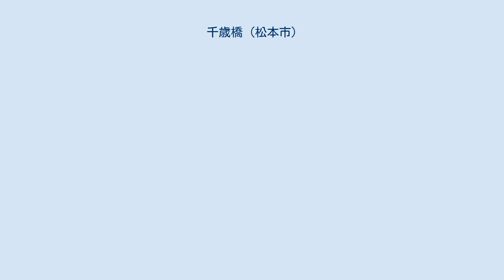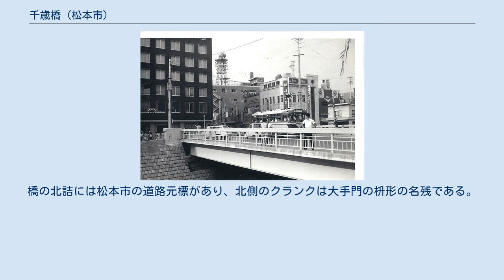千歳橋 (松本市)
1967年8月当時の千歳橋。
左方向が松本城に通じる道。
 千歳橋（せんさいはし）は、長野県松本市の女鳥羽川に架かる橋。
この橋を渡りまっすぐ北に向かうと松本城の入り口になる。
 女鳥羽川の本来の流路は現在とは違っていた。
それを1550年の小笠原長時との戦いに勝ちこの地を支配するようになった武田氏が深志城（松本城の旧称）を整備する際に、城の外堀の機能を持たせるために流路を変更したという。
江戸時代には、川の北側は武家地、南側は町人地であるとともに、合流した野麦街道と善光寺街道がさらに北に向かうために武家地には入れず迂回する地点に近いという枢要な橋であった。
 元は大手橋と言う、木製の橋であった。
木製ゆえ度々流されたが、1876年（明治9年）になって取壊した大手門門台の石を利用した石橋に替えられた。
 石製なので、流される事なく千年も万年もと願って千歳橋となった。
 この橋の先には大手門があり、町人は通れなかった。
町人がこの橋を渡り大名町通りに往来が出来るようになるのは、1870年（明治3年）3月からである。
橋の北詰には松本市の道路元標があり、北側のクランクは大手門の枡形の名残である。
南側には1889年（明治22年）に移された、高札場があった。